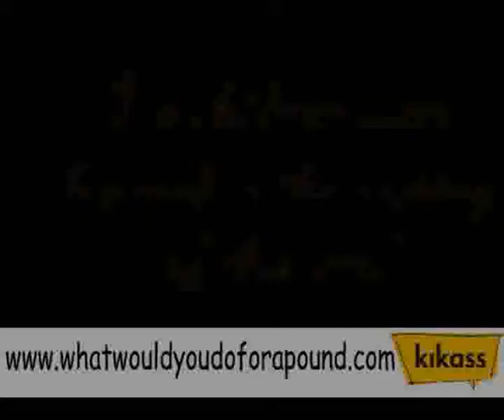Monkeys terrorise children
some monkeys scare children